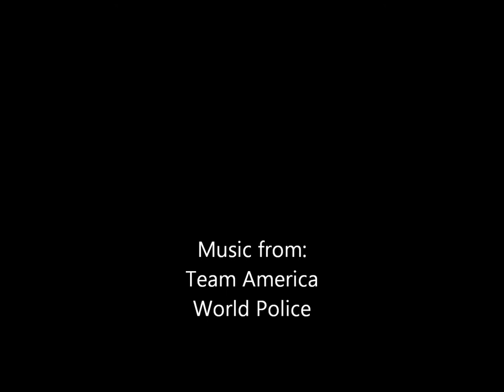CISSP Project - OSI Model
The video is for the CISSP class project.